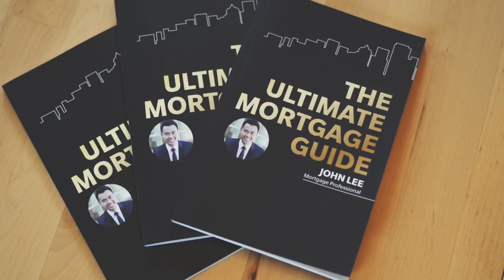Buying a Presale Condo in Vancouver? WATCH THIS!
Looking at buying a presale condo in Vancouver?
We discuss whether is a good time to buy a presale, the pros and cons of buying a condo, and tips that will help make the buying process easier.

1:00 Is it a good time to buy pre-sales?
2:20 What kind of incentives are available?
3:00 Condo insurance
4:25 Pros and cons
6:55 Pre-sale mortgage concerns
8:45 Tips for buying pre-sales